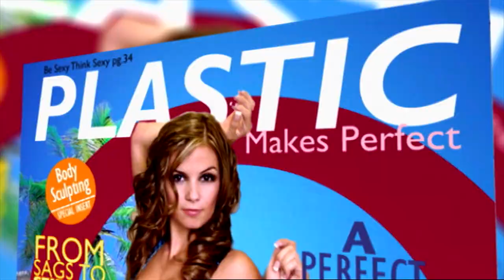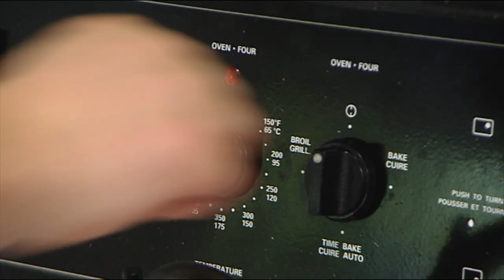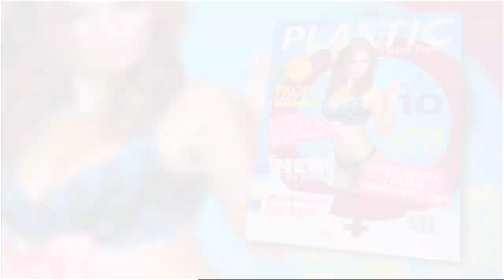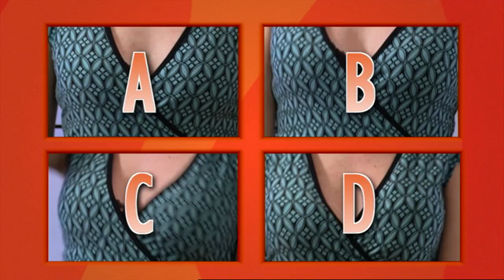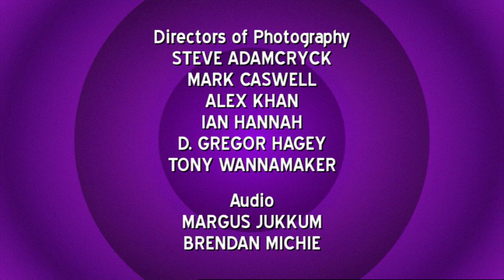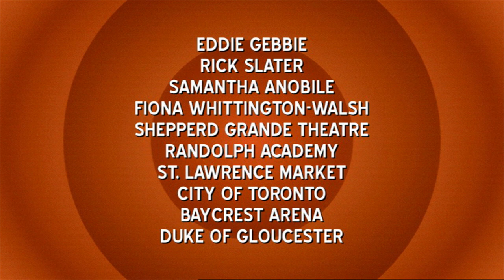Plastic Makes Perfect | Season 1 | Episode 1 | Bigger Breasts | Catherine May | Jackie S. May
Watch Plastic Makes Perfect Season 1 Episode 1 Bigger Breasts on Breakthrough Entertainment channel.

Is bigger really better when it comes to boobs? Scientific discussions and social experiments investigate the influence of cup size as one women considers getting breast augmentation technique.

Our mothers always told us that true beauty comes from the inside.

Does it? Was she telling us the truth, or just a lovely lie?

Now more than ever before, people are going to extreme lengths to remain eternally sexy, glamorous and young. But is perfect beauty even achievable?

Each episode of this funny, fast-paced pop doc looks at a prevalent belief or fear about beauty — a belief that comes not from our mothers, but from the world we live in. The series then puts that belief to the test. We watch hilarious hidden-camera social-science experiments and share the experiences of patients whose beliefs about appearance lead them to undergo cosmetic plastic surgery.

Directed by Catherine May, Jackie S. May, Merissa Simonian, Lara Leavoy